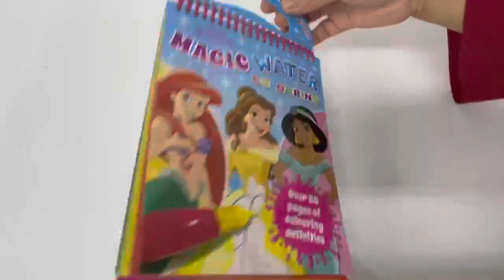9781800222205 Disney Princess Magic Water Colouring Activity Book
Join all your Princess friends as you search for hidden images with your magic pen. Packed with activities, including five magic pages and 16 pages of colouring to get creative, this book is perfect for any Avengers fan.

Product detail:

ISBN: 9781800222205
Format: Paperback
Pages: 16
Dimension: 180mm x 136mm
Language: English
Publisher: Autumn Publishing
Country: UK